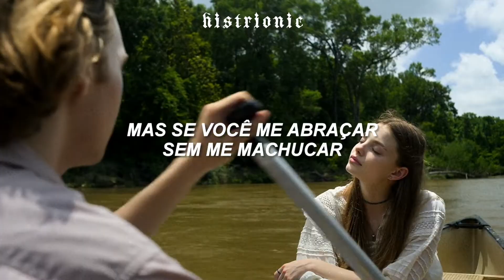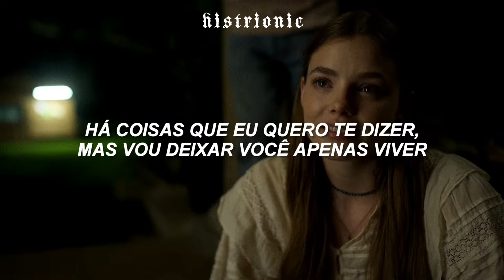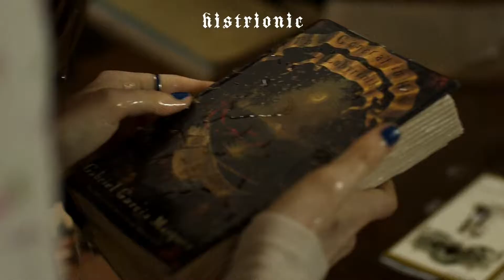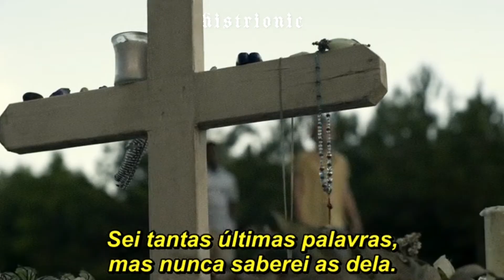lana del rey - cinnamon girl ; quem é você, alasca? + tradução/legenda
ㅤ filme/série : quem é você, alasca?